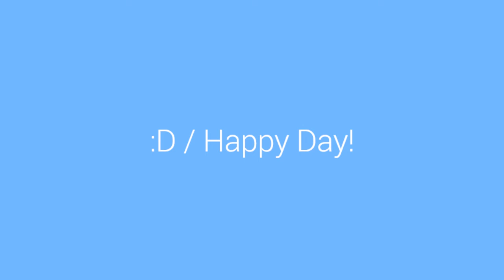REAL LIFE EXPERIENCES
ABOUT ALL THE ELECTRICAL WORKS IN MY LIFE RELATED VIDEOS ARE PRESENTED AND SOME OTHERS RARELY